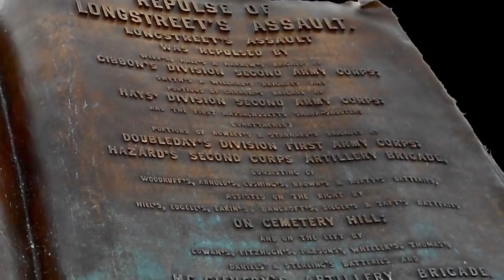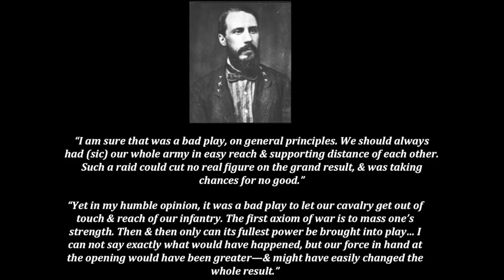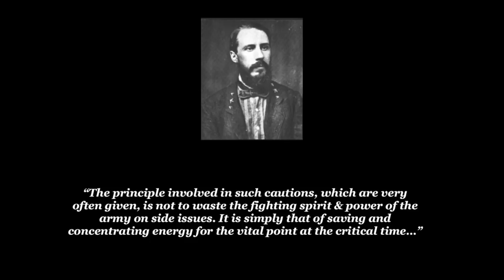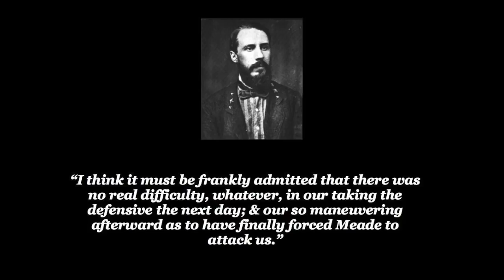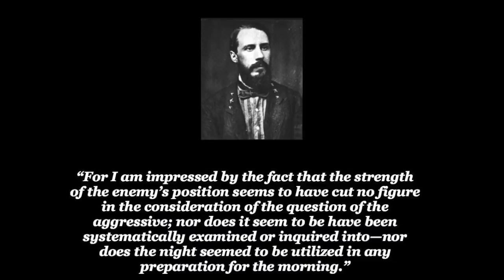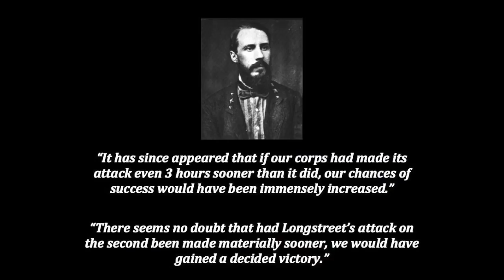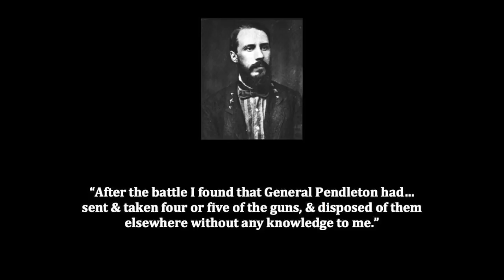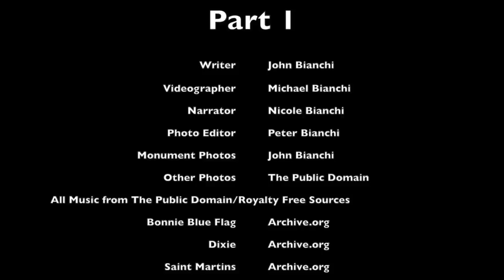The Battle of Gettysburg: 9 Reasons Why the Confederates Lost Part 1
With their loss at Gettysburg, the high water mark of the Confederacy was reached and hopes of an independent country were dashed. The question that historians always seem to ponder is how did an army flush with success and with momentum on their side lose this battle? Relying heavily on General E. Porter Alexander's "Fighting for the Confederacy" this video will attempt to answer that question.

Historical Topics Covered:

1. The late arrival of General Stuart and his cavalry
2. Confederates brought on "general engagement" too soon
3. Confederate failure to take defensive position on 2nd day
4. Wrong Point of Attack Selected by Confederates on 2nd Day
5. Attack on Union Forces on 2nd Day unnecessarily delayed
6. Confederate Artillery Strategy Poor and Uncoordinated